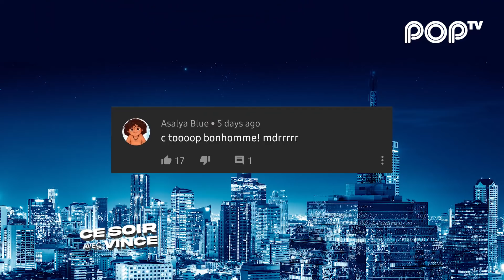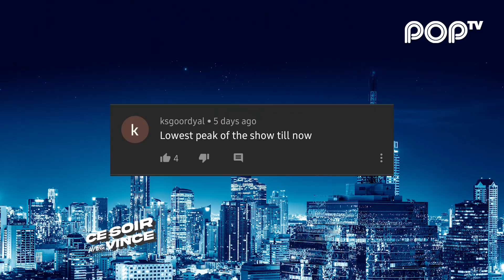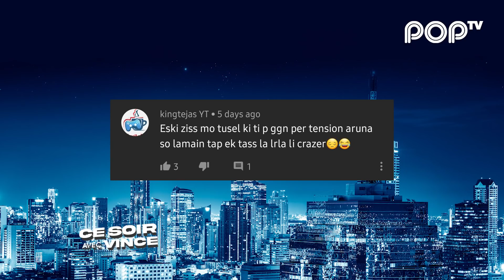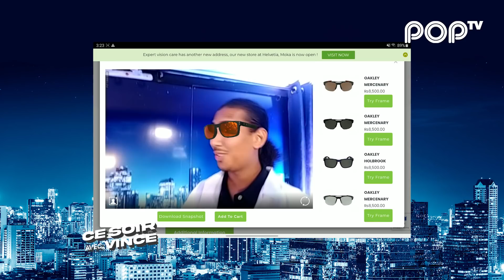Ce Soir Avec Vince - Arvin Boolell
Ce soir Arvin Boolell revient, pour la première fois, sur sa démission!
Bon... après on a bien rigolé aussi.